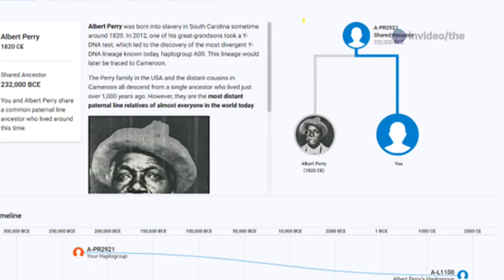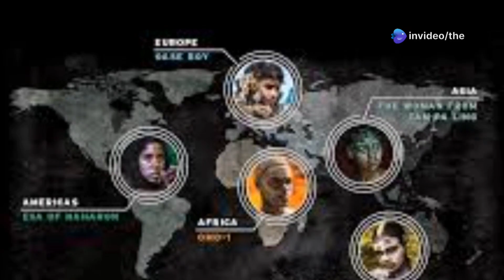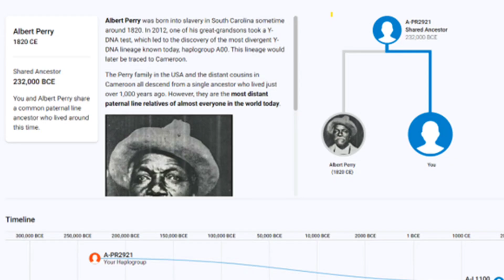PART 2 ALBERT PERRY'S DNA @mzj4537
Albert Perry's DNA part 2 tells the true story of human origins